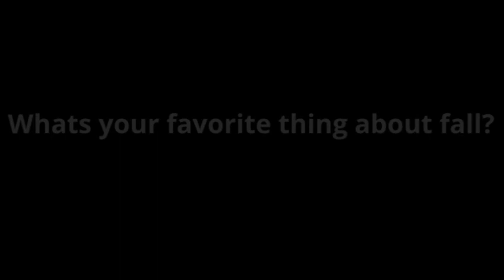SC Morning Announcements 9-21-23